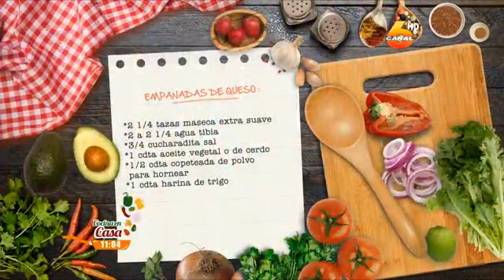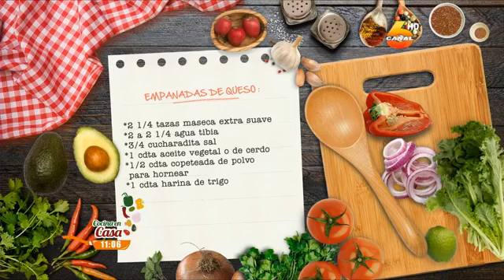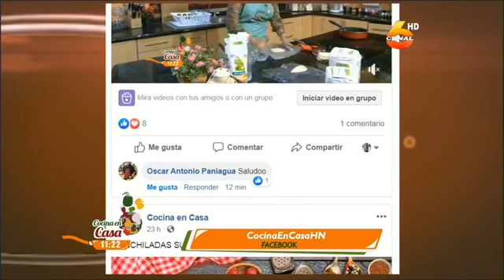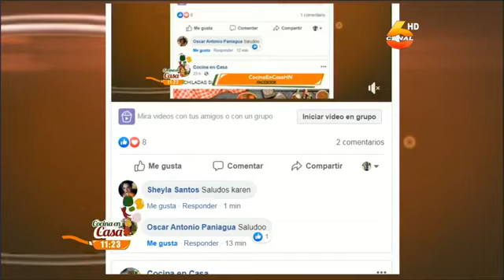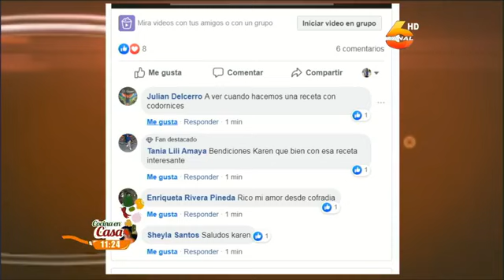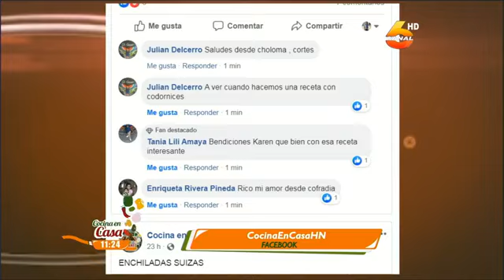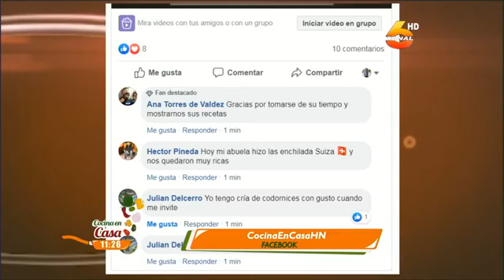Empanada de queso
Prepara tus mejores platillos en cocina en casa.